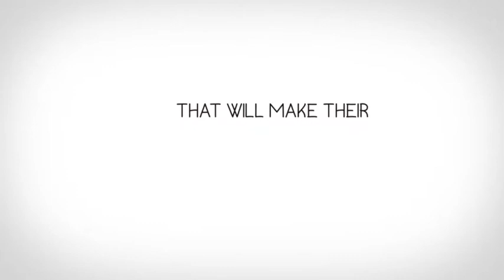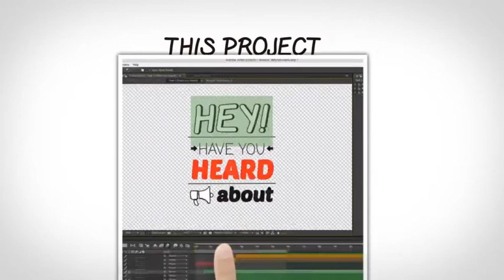After Effects Template - Kinetic Whiteboard